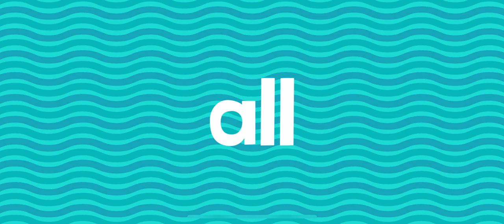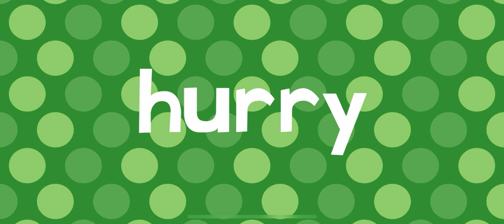SUPER FUN ROLLER COASTER WORDS